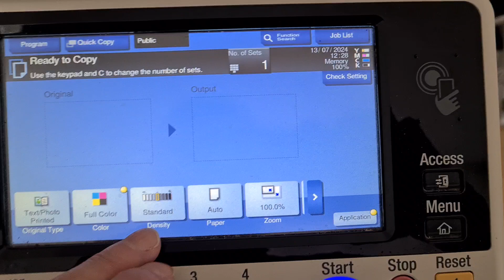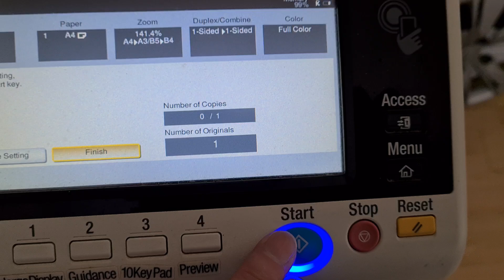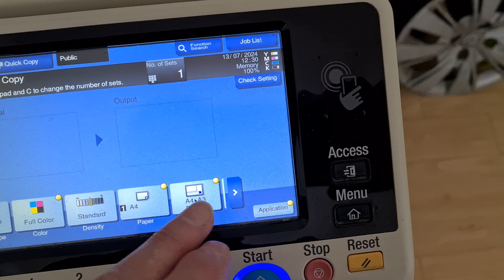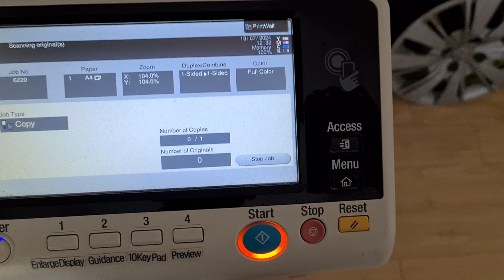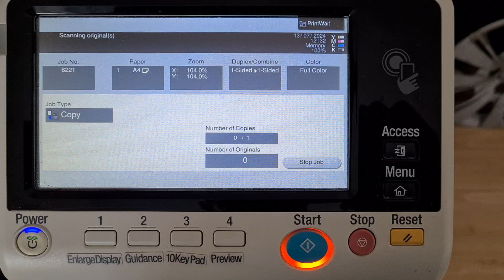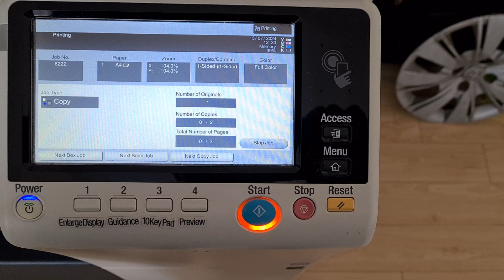Collapsed 4-pack drink carrier